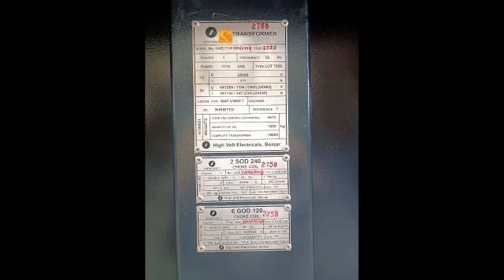Indian Railway use Transformer / भारतीय रेल मे लगने वाला ट्रांसफार्मर /सबसे बड़ा ट्रांसफार्मर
Indian Railway use Transformer
indian railway rajdhani engine transformer